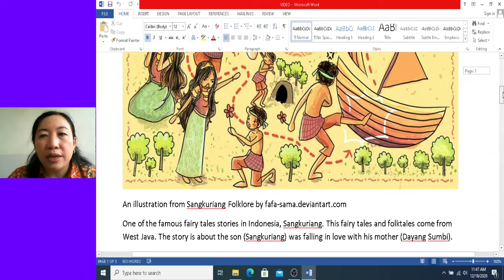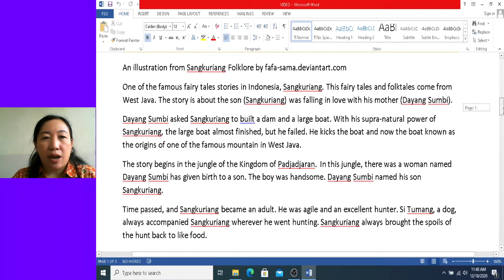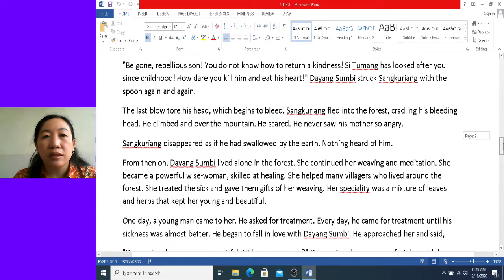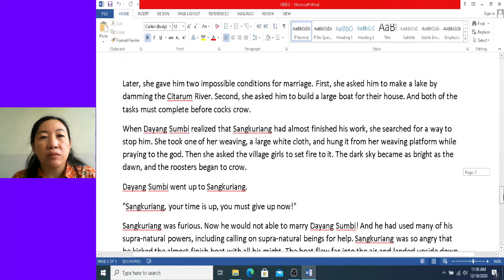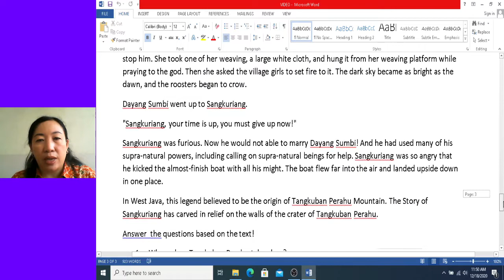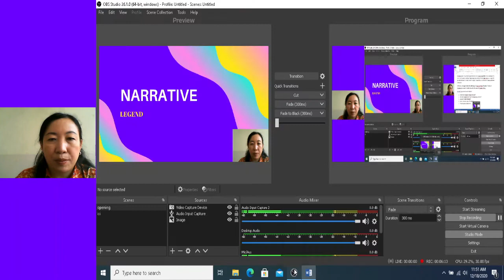BAHASA INGGRIS : Narrative, Kelas X